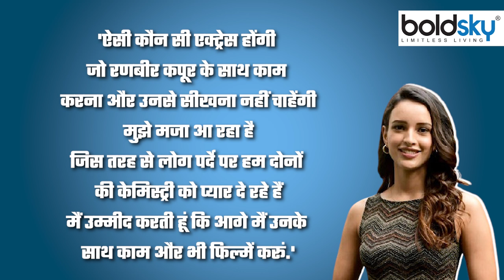Ranbir Kapoor Tripti Dimri Animal Romantic Scenes पर Actress Reaction, मजा आया...| Boldsky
रणबीर कपूर की फिल्म 'एनिमल' बॉक्स ऑफिस पर गदर मचा रही है. फिल्म में रणबीर कपूर और तृप्ति डिमरी के बीच फिल्माया गया रोमांटिक सीन भी काफी चर्चा में है. दोनों की जोड़ी लोगों को खूब पसंद आ रही है. वहीं अब एक्ट्रेस ने इस पर अपना रिएक्शन दिया है.

Ranbir Kapoor's film 'Animal' is creating havoc at the box office. The romantic scene filmed between Ranbir Kapoor and Trupti Dimri in the film is also much talked about. People are liking the pairing of both of them very much. Now the actress has given her reaction on this.